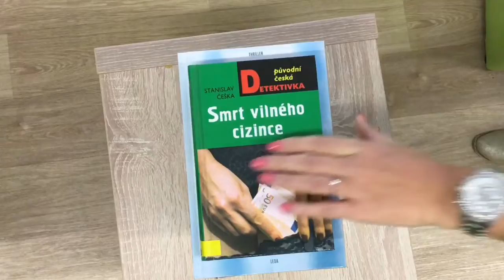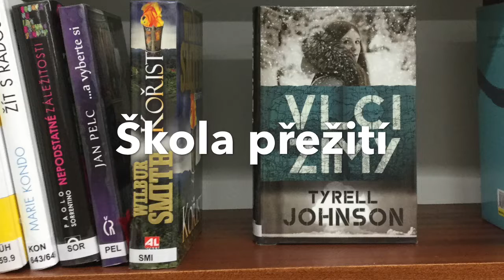Nové knihy 46. týdne 2018 v břeclavské knihovně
Městská knihovna Břeclav přináší nové knihy od 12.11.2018:
jílková, Cecílie: Najím se a zhubnu (N 613.2)
Brand, Russell: Restart (N 613.8)
Kondo, Marie: Žít s radostí (N 643/646)
Mühlfeit, Jan: Odemykání dětského potenciálu (N 159.9)
Rosenthal, Sarah Simms: Nedostupný otec (N 17)
Košťálová, Michaela: Sága rodu Masaryků (N 929)
Slívová, Lenka: Charlotta. Žena T.G.M (N 929)
Blackhurst, Jenny: Ztichlý dům
Burns, Catherine: Nikomu by neublížil
Trbušek, Martina: Pátý kámen
Beakey, CHris: Osudová volba
Brown, janelle: Naposledy se ohlédni
Češka, Stanislav: Smrt vilného cizince
Penny, Louise: Světelný klam
Howard, Linda: Nezvěstná
Robb, J.D.: Se mnou si nezačínej
Johnson, Tyrell: Vlci zimy
Pelc, Jan: ...a vyberte si
Callen Gayle: Touha statného Skota
Harasimová, Markéta: Tři vánoční přání
Bradford, Barbara Taylor: Dar osudu
Carrington, Ashley: Jesika. Vykoupená naděje
Scott, kylie: Věř mi
Smith, Wilbur: Kořist
Moyes, Jojo: Sama sebou
Sorrentino, Paolo: Nepodstatné záležitosti
Eocx, Edward: Nech mě jít